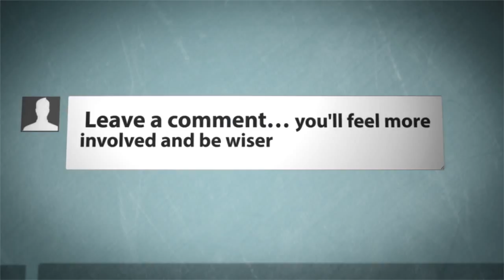Ladylake on twitch highlights 8 oh do get down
Hello there YouTube week long videos of Assassin's Creed Unity

translations) provided for free on the website

2. Buzz Creator Outro Video Clip
3. Socializer Outro Video Clip
4. Backlink Builder Outro Video Clip
5. View Booster Outro Video Clip
6. Money Maker Outro Video Clip

commercial uses.

displayed.